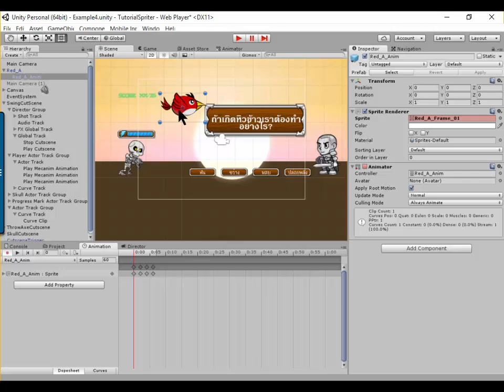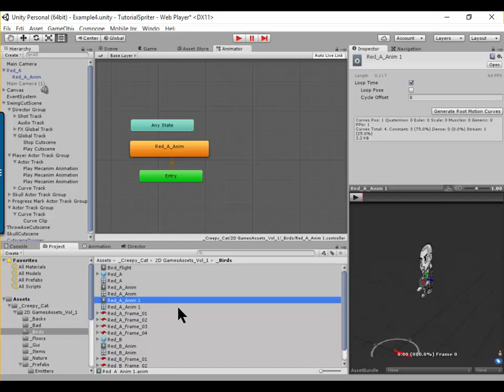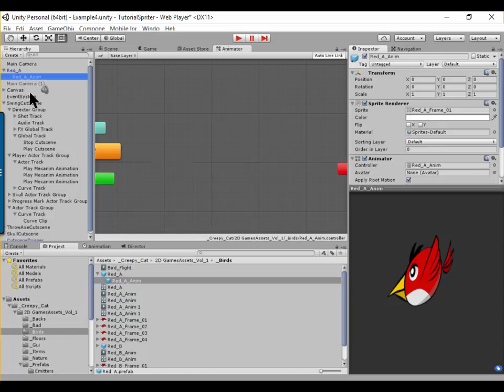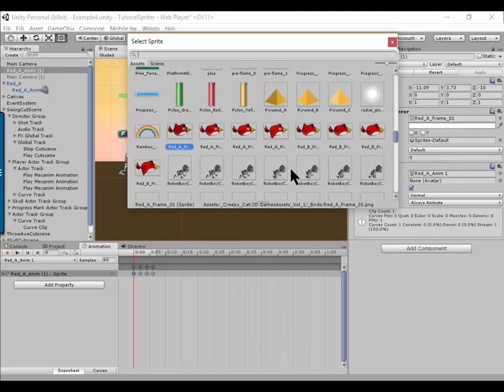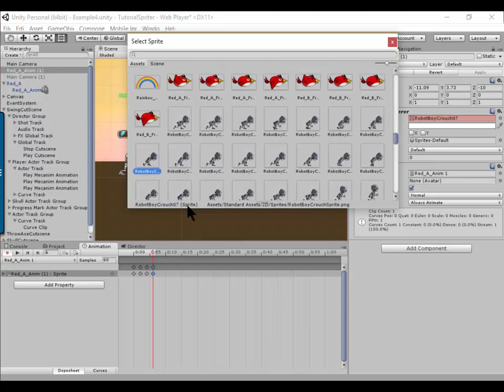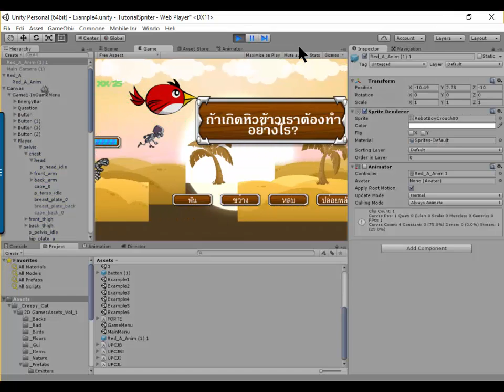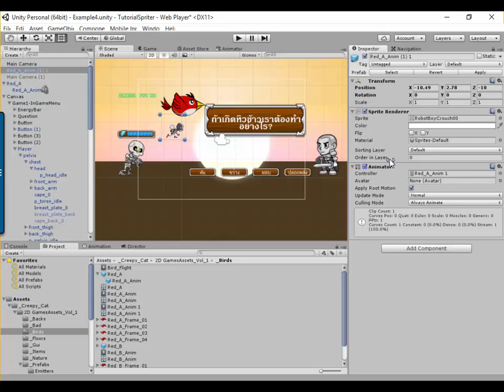Cinema Director 4 - 2D Animation 8 : เปลี่ยนภาพ Sprite